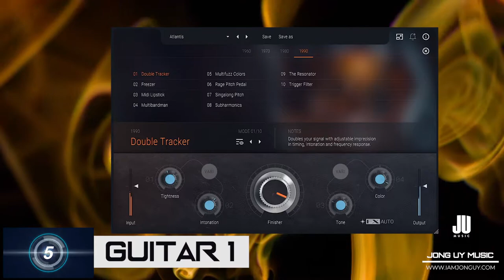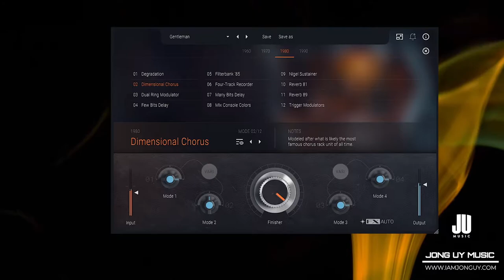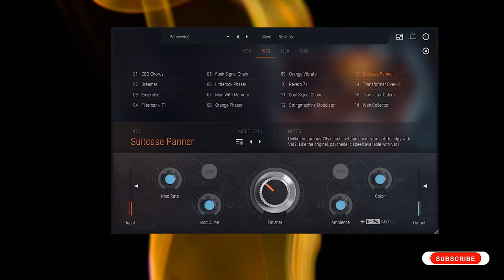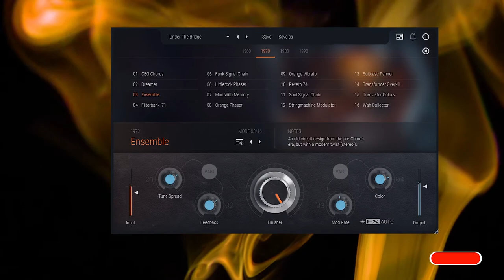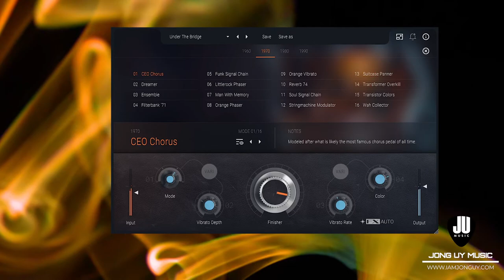UJAM Finisher RETRO | 1 on 5 Effect Demo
Ujam Finisher Retro effect played through on 5 different instruments

1 on 5 effect demo is playing RETRO through five different instruments with 2 samples each, this is to show to you what this effect plugin can do on these instruments and hope to get inspired as well.

The Other Side – Synthwave Album